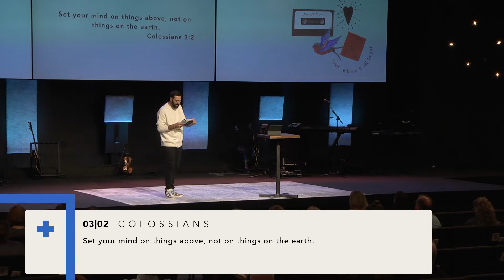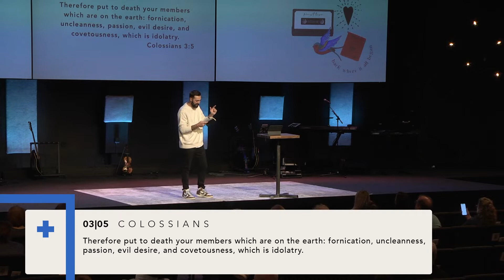The Truth Hurts | Old School | Part 5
Sunday, September 18, 2022 | 10am